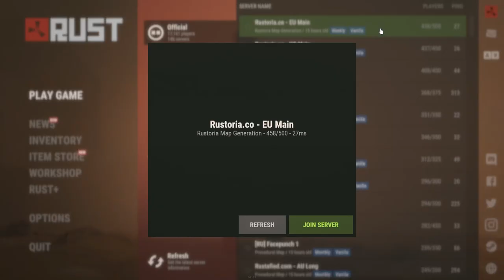Wipe Day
Wipe day as a solo is DEFINITELY not for me!!

Big thanks to everyone that's been tuning in to the streams over the last couple weeks and apologies for there being quite the gap between this and my last upload. I'll be a lot more consistent from now on (hopefully lol).

Come get involved on Discord too!!

The road to 5K continues!!